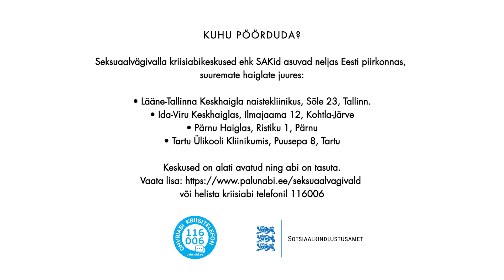"Kuna oleme suhtes, siis pidid ju olema nõus?" EST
Seksuaalvägivalla kriisiabikeskused ehk SAKid asuvad neljas Eesti piirkonnas, suuremate haiglate juures:
* Lääne-Tallinna Keskhaigla naistekliinikus, Sõle 23, Tallinn.
* Ida-Viru Keskhaiglas, Ilmajaama 12, Kohtla-Järve.
* Pärnu Haiglas, Ristiku 1, Pärnu.
* Tartu Ülikooli Kliinikumis, Puusepa 8, Tartu.
Keskused on alati avatud ning abi on tasuta.
Vaata lisa või helista kriisiabi telefonil 116 006.